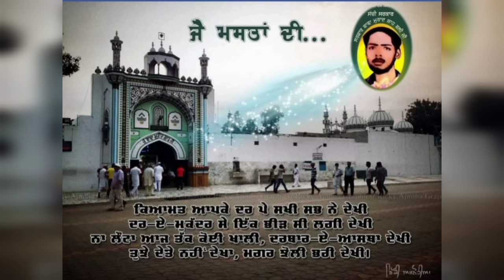Roz Mela Lagda Ladi Shah Sarkar Da Mela Sai Gulam Shah Ji Nakodar 🙏🙏🕌🕌karanvirana